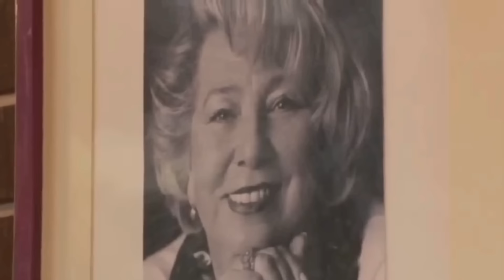Крах карьеры, 3 мужа, бездетность и инвалидное кресло Татьяна Тарасова о Пугачевой и о Олимпиаде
Карьера для Татьяны Тарасовой всегда стояла на первом месте, а ученики заменили ей детей, которых у тренера никогда не было. Крах карьеры, 3 мужа, бездетность и инвалидное кресло. Татьяна Тарасова рассказала о Пугачевой и о Олимпиаде в Париже 2024 года. О сделанном выборе Татьяна Тарасова не жалела, тем более что в её жизни присутствовали и сильная любовь, и тепло семейного очага. Не переживала Тарасова и о своих громких и порой жёстких заявлениях. А мы побываем в гостях у заслуженного тренера, приоткроем завесу и покажем, как живёт Татьяна Тарасова вдали от городской суеты. Вспомним её яркую и противоречивую биографию. Узнаем трагедии в личной жизни.

Все последние новости шоу-бизнеса можно посмотреть в наших сообществах.

"Верю и не Верю" расскажет удивительные истории из жизни, истории любви, истории измен, покажет биографию и жизнь звезд, новости шоу бизнеса сегодня, как живут известные, знаменитые и популярные люди, звезды эстрады, телевидения, спорта, блогеры, шоумены и другие знаменитости. Какая у них недвижимость?

Наш канал "Верю и не Верю" предоставляет общедоступный информационный ресурс, и все данные, которые мы используем, были взяты из открытых источников, согласно закону 1274 ГК РФ (Свободное использование произведения в информационных, научных, учебных или культурных целях). Мы не несем ответственности за использование информации, предоставленной на нашем канале, и все данные представлены только для образовательных целей. Мы оставляем за собой право на публикацию любой информации, присланной нам по почте. Обратите внимание, что мы не несём ответственности за ошибки или несоответствия информации на нашем канале, и мы не несем ответственности за какой-либо ущерб, возникший в результате использования нашего канала.